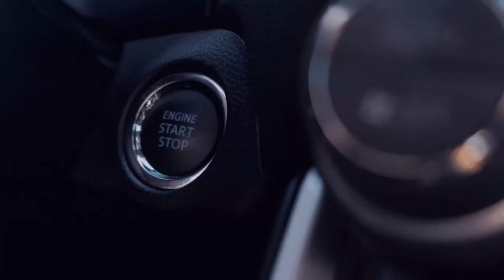Ich und meine einstellungen [Ruhrgebiet] [STAVAG] [Linie SB20 2️⃣ ] 7️⃣0️⃣[🚌Omsi 2][🌍MP]